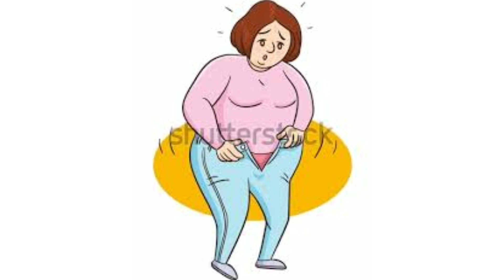കുടവയർ ഒഴിവാക്കാൻ ഈ 5 വഴികൾ നിങ്ങളെ സഹായിക്കും||weight loss challenge||M4Tips||malayali YouTuber|EP:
കുടവയർ ഒഴിവാക്കാൻ ഈ 5 വഴികൾ നിങ്ങളെ സഹായിക്കും||weight loss challenge||M4Tips||malayali YouTuber|EP:483